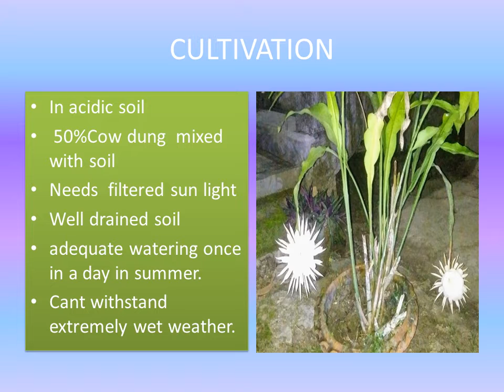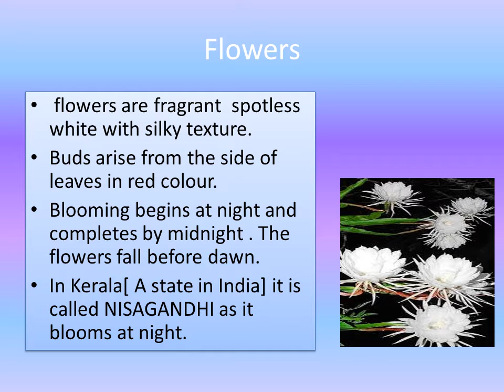BRAHMA KAMAL Epiphyllum oxypetalum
This video is the auspicious and beautiful flower BRAHMA KAMAL or NISAGANDHI. The blooming is celebrated with great excitement and enthusiasm in India. it is regarded as a divine flower as it resembles the miniature version of sleeping Lord Vishnu on Seshanaga. please watch and subscribe the channel for more updates of similar plants related to Indian heritage